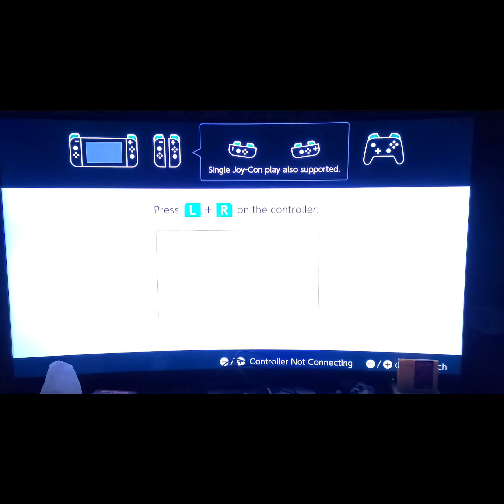Momodora, switch ,first 15 min